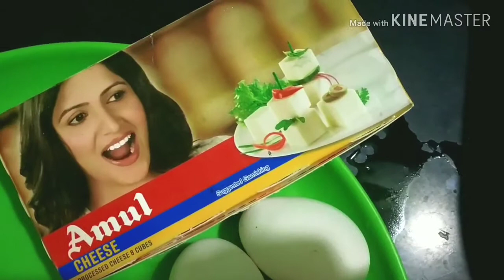How to make Omlet pizza पिझ्झा स्टाईल ऑम्लेट. ।chizzi omlet